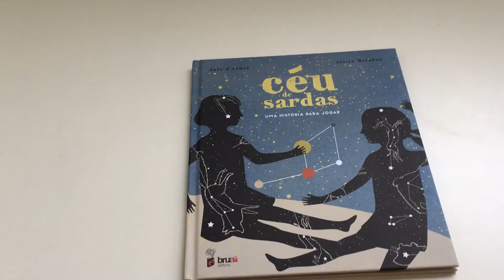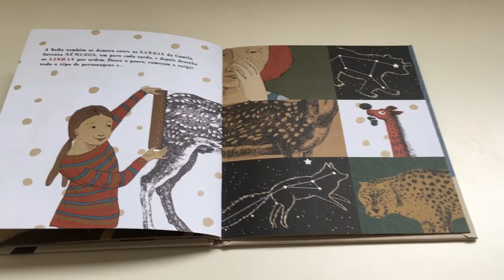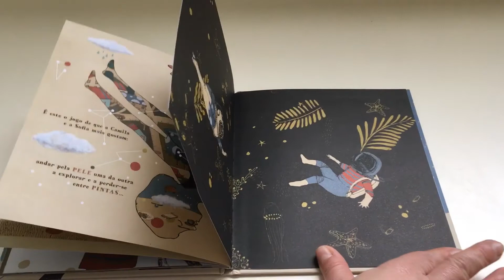Céu de sardas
Jogos e amizade desenhadora entre pintas, sardas e imaginação.
De Inês d’Almey e Alicia Baladan, Bruaá Editora